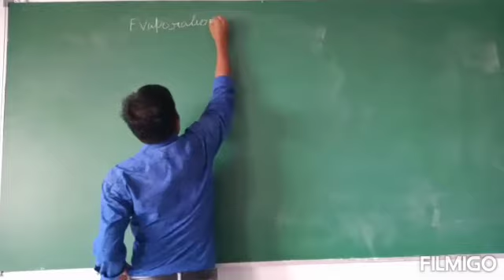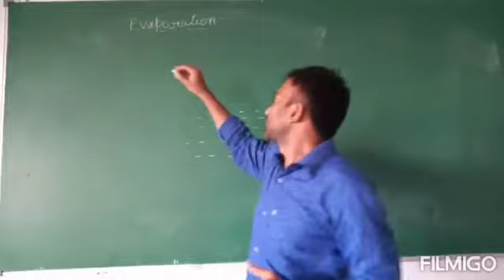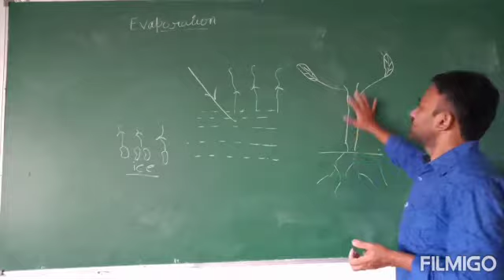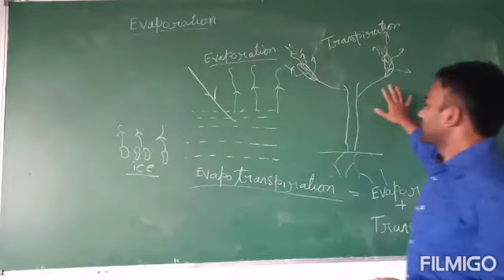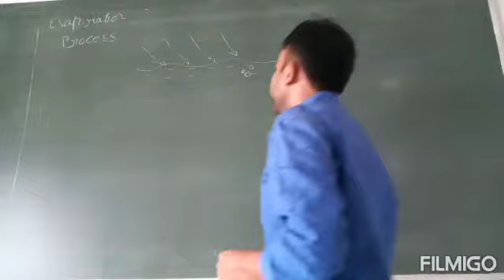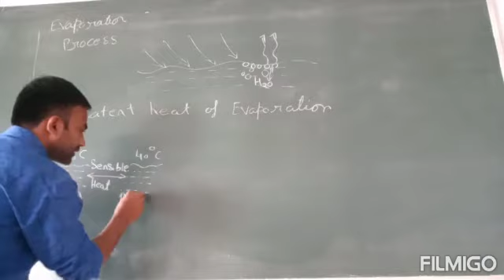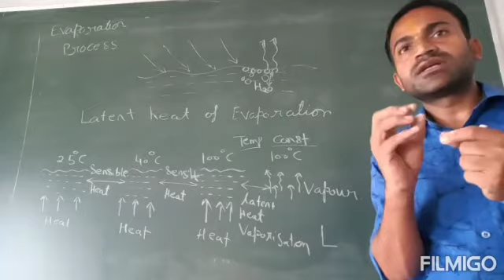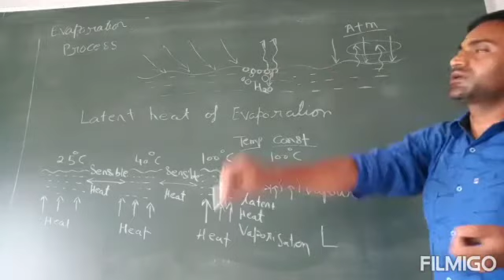Evaporation & Evapotranspiration By Yogesh Sonkeshariya